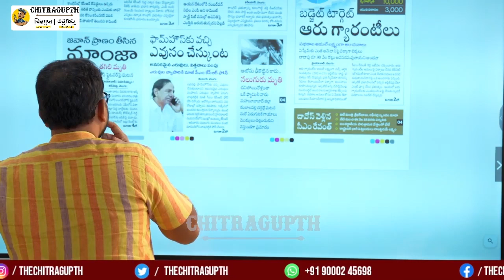కాంగ్రెస్ కు చెప్తున్న.. || నంది నగర్ కేసిఆర్ అస్సలు నమ్మొద్దు...